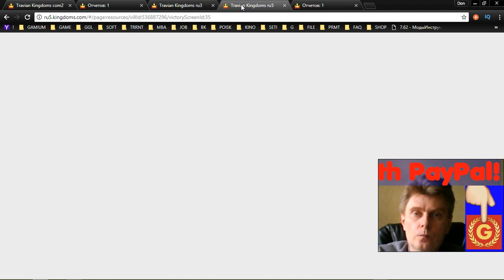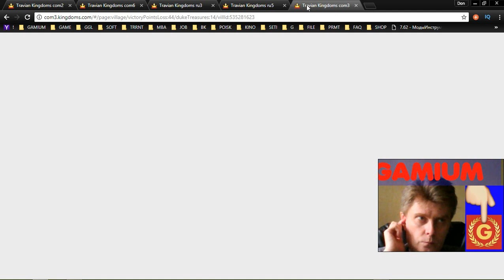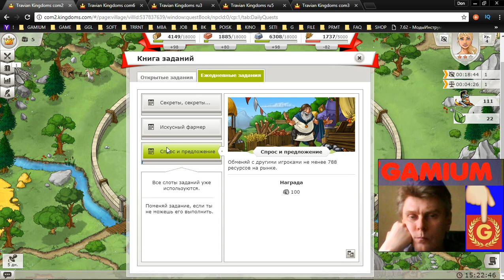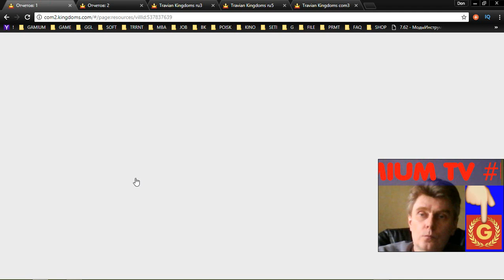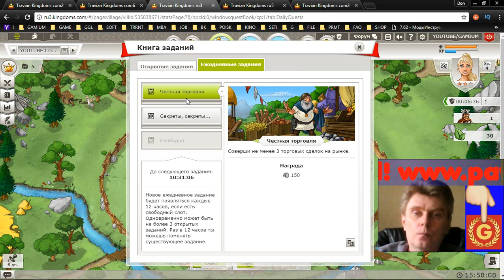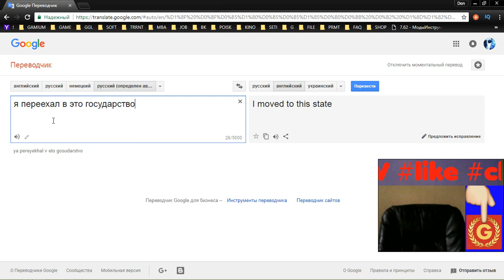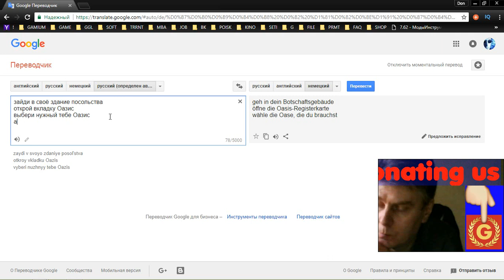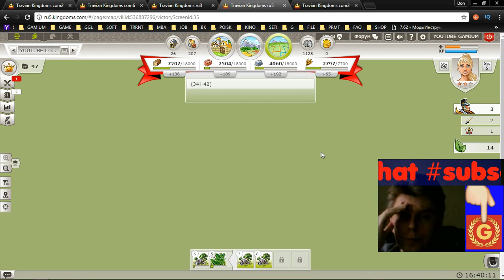4 Travian Kingdoms mmo rts strategy George IV Kostandi